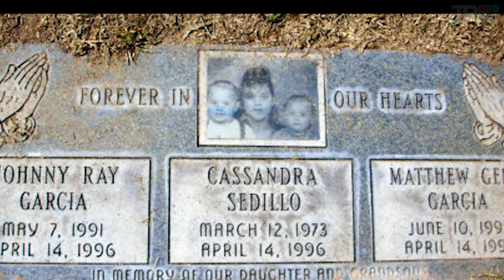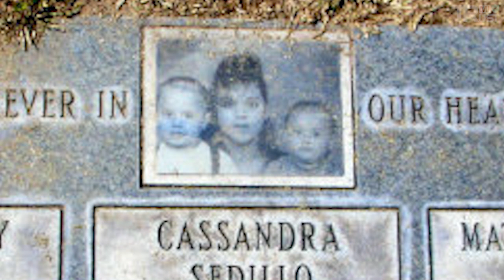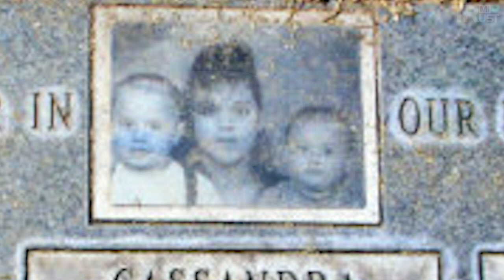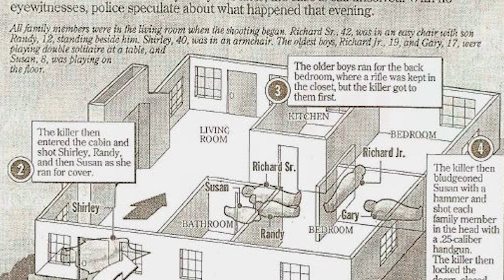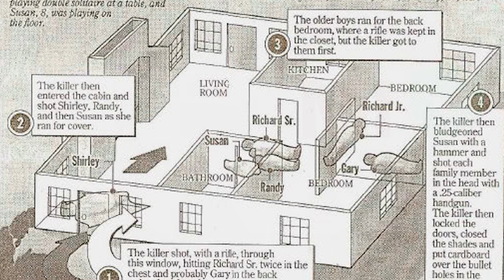9 Real Life Cabin in the Woods Mysteries That Will Make You Lock Your Doors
9 Real-Life Cabin in the Woods Mysteries That Will Make You Lock Your Doors.

The isolated cabin in the woods is a staple of the horror genre—Friday the 13th, Cabin Fever, The EvlL D3ad, and, of course, The Cabin in the Woods. It is a haunting setting for a murder because you never know what may be lurking outside your cabin in that isolated place. And that is exactly the horror that the people on this list experienced.